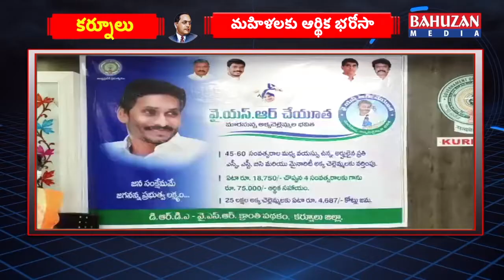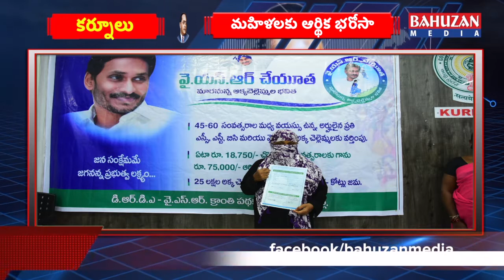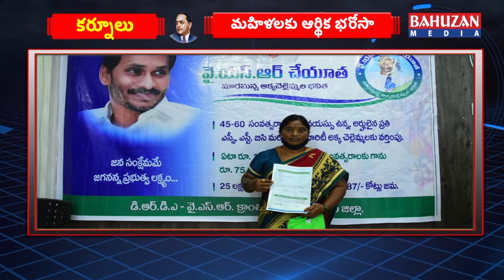2rd Buliten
1-- మహిళలకు ఆర్థిక భరోసా...వైఎస్ఆర్ చేయూత.